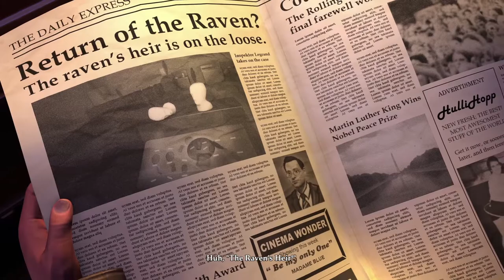The Raven Remastered [Gameplay, PC]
First look at a point and click adventure The Raven Remastered. Gameplay at 1080p, 60FPS, no commentary.

London, 1964. An ancient ruby is stolen from the British Museum. At the crime scene: a raven feather. Is somebody trying to follow in the footsteps of The Raven, the legendary master thief who disappeared years before?

The game goes by the name of The Raven Remastered and does not only feature fully remastered animations, lighting and hair in full HD resolution, but also subtitles in French, Spanish and Simplified Chinese for the first time (already available in German, Russian, Polish and Italian).

MY SYSTEM
CPU: Intel Core i7 8700K
RAM: Corsair Vengeance LPX 16GB
MB: ASRock - Z370 Extreme4
GPU: GTX 970
OS: Windows 10 x64